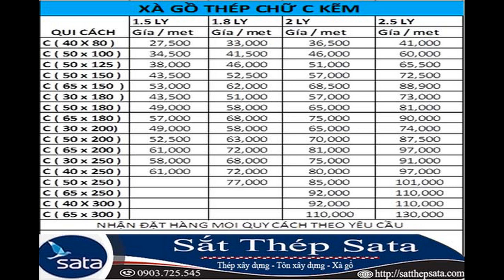báo giá xà gồ c hao sen - giá xà gồ xây dựng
báo giá xà gồ c hao sen - giá xà gồ xây dựng. Cập nhập giá mới nhất tại